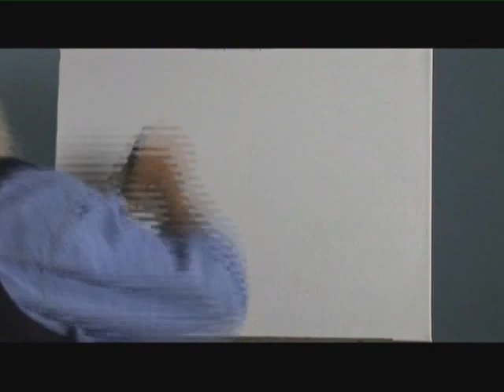Atelier Interactive Mixed Media Technique Part 1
Keith Norris demostrates Atelier Interactive Professional Artists' Acrylics in a mixed media style.